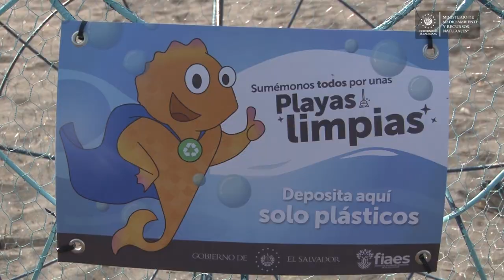Gabinete turístico lanza campaña para que playas salvadoreñas sean espacios libres de plástico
20 estructuras metálicas con forma de pez serán colocadas en las cinco playas más visitadas en el país, para que los turistas depositen en ellos sus desechos plásticos. Esta iniciativa impulsada por el Gabinete Turístico tiene como  objetivo promover el turismo ecológico sostenible y reducir la contaminación de los océanos.